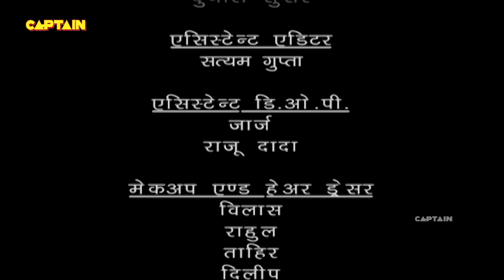डायन ने किया बालवीर पर हमला | Baalveer | Episode 626 | Full Episode